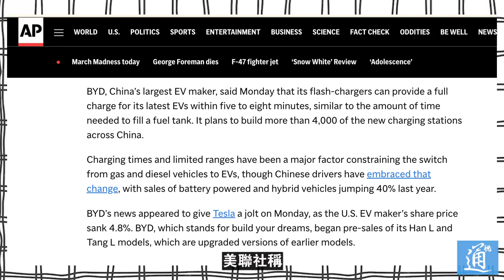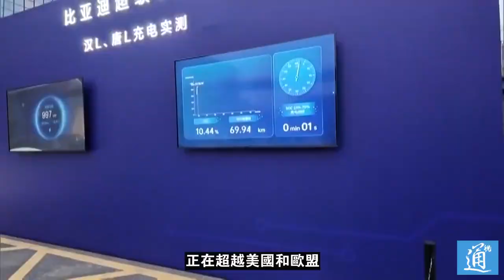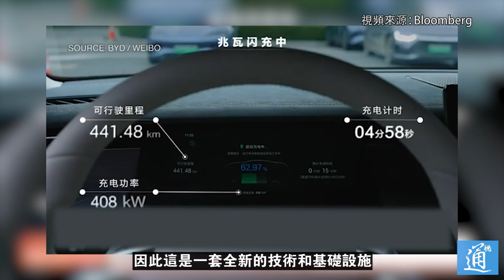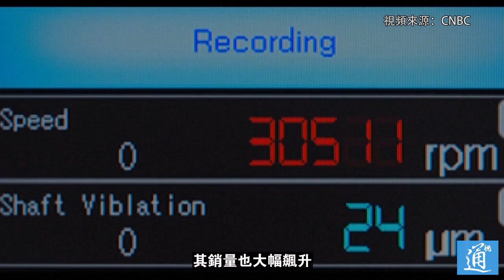充電5分鐘續航400公里 外媒：比亞迪這一新技術讓華爾街恐懼